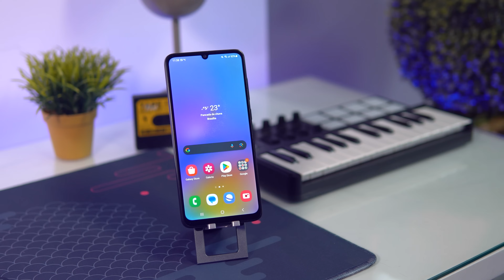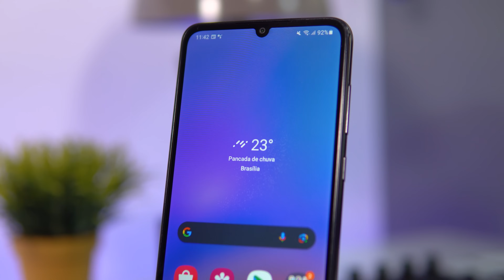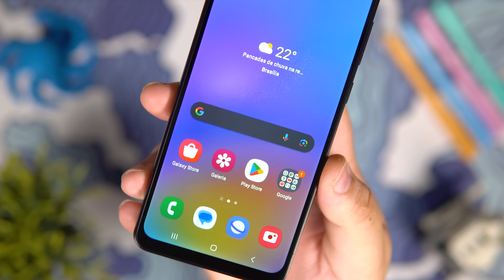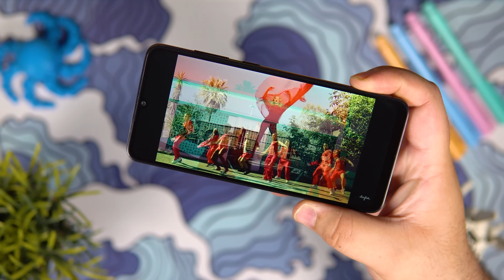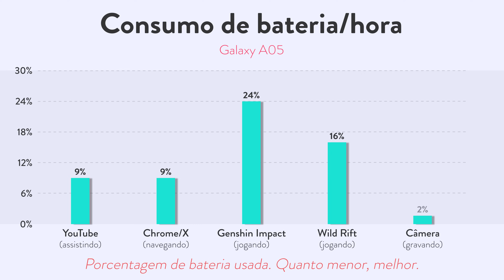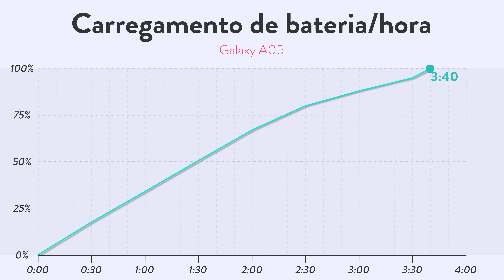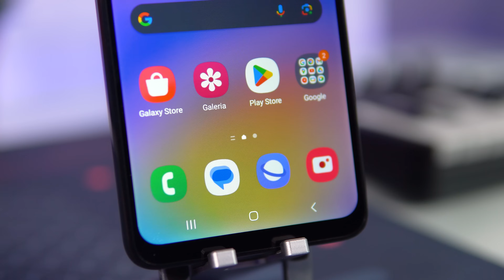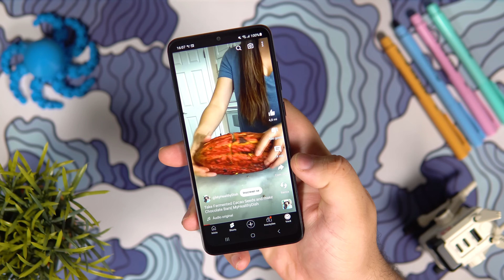128GB por 🔥R$719.90! NOVO GALAXY A05 // o BASICÃO da SAMSUNG foi ATUALIZADO!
⭐⭐ ONDE COMPRAR! ⭐⭐

📱📱 NOSSAS REDES! 📱📱

🕒🕒 SESSÕES 🕒🕒

⚠️⚠️ AVISO! ⚠️⚠️